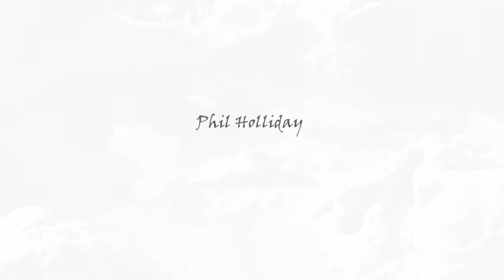The Swift, Phil Holliday